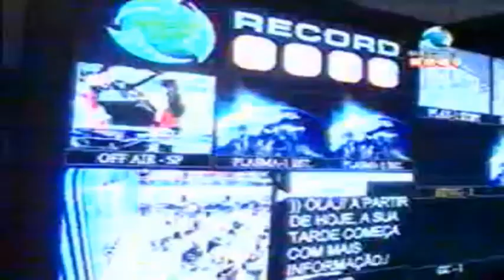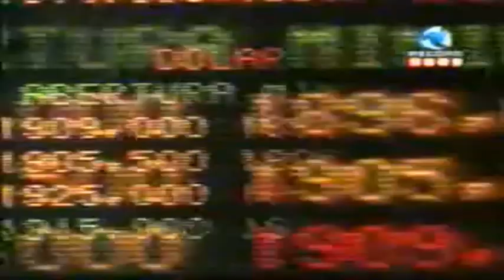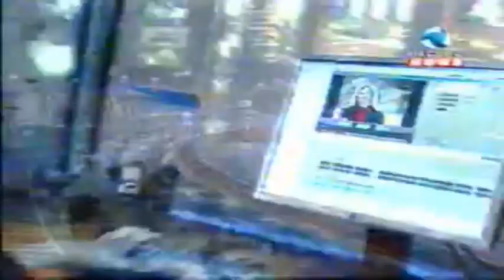Estréia Record News - 27/9/2007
A pertencente ao Grupo Record.[2] A data de estreia do canal aconteceu às 20h do dia 27 de setembro de 2007 e marcou as comemorações de 54 anos da RecordTV,